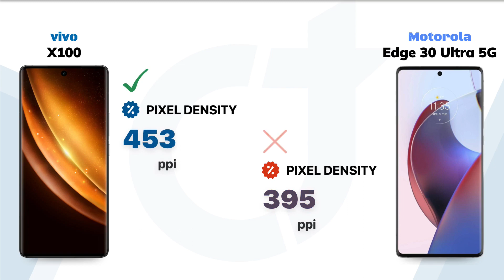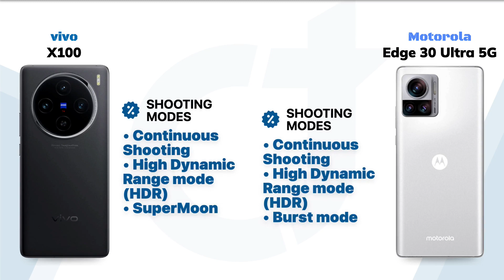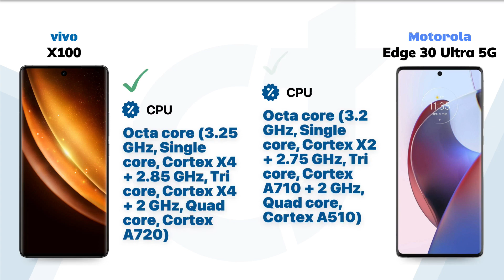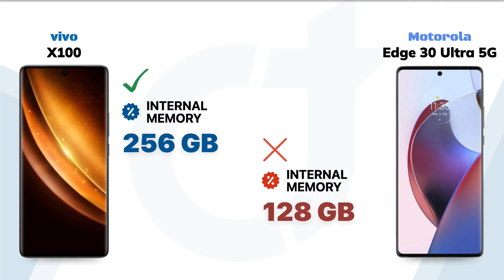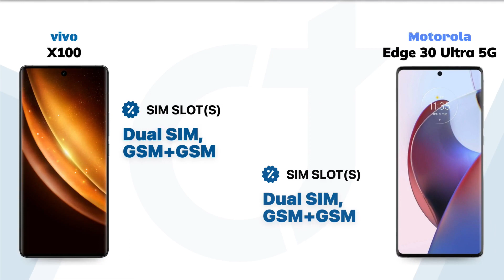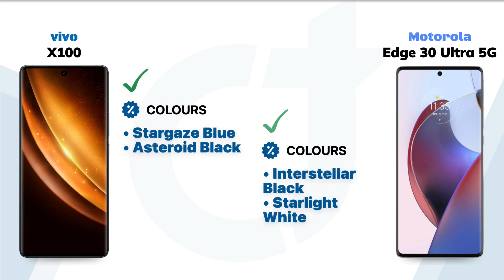vivo X100 vs Motorola Edge 30 Ultra 5G: Who will be the Winner?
vivo X100 vs Motorola Edge 30 Ultra 5G || Full Comparison - Who will be the Winner?

Video Highlights
00:00 Introduction
00:05 Display
01:01 Main Camera
01:52 Front Camera
02:18 Performance
02:52 Storage
03:17 Battery
03:42 Sensors
04:03 Network Connectivity
04:41 Design
05:11 General
05:32 Finale

🛍️Checkout on Amazon 🛒:
Motorola Edge 30 Ultra 5G